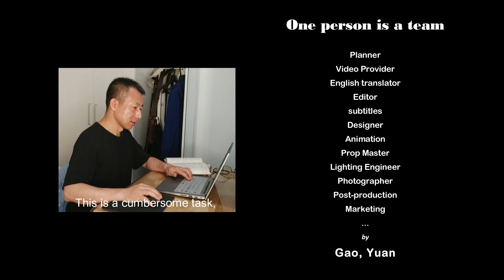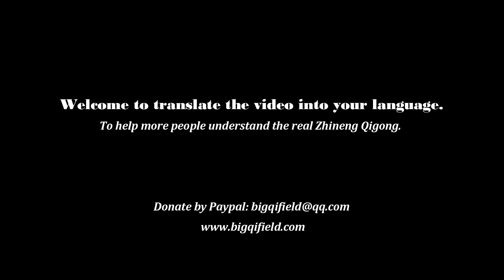More Haste, Less Speed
Some practitioners always imagine that they can improve their level by practising some "advanced" methods. Let us listen to what Dr. Pang said.

Translating and producing videos is time-consuming and painstaking work. Your donations, subscriptions and sharing are the greatest support for us.